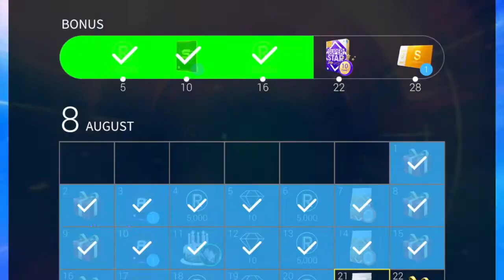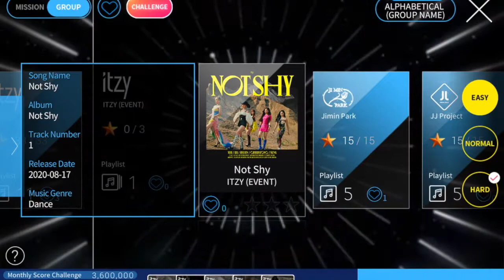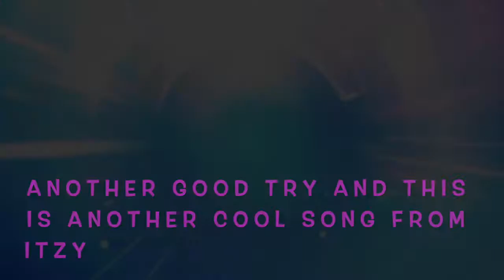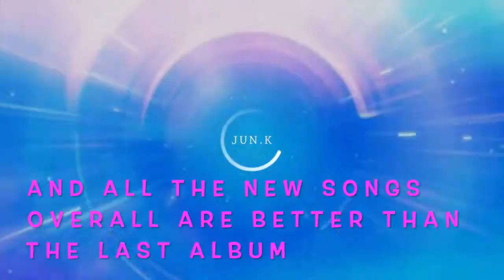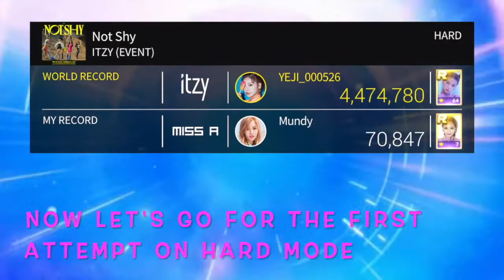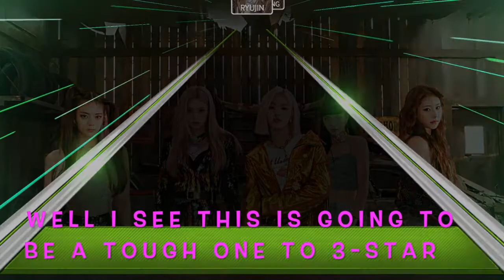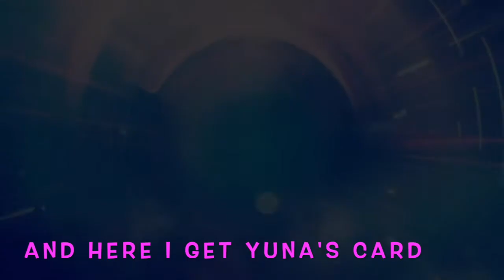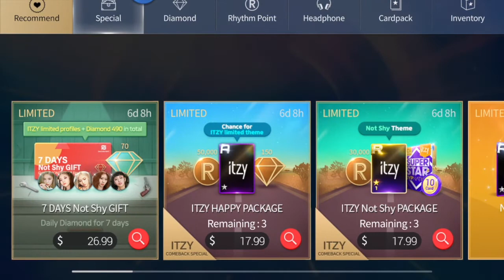LET'S PLAY! JYPNATION SuperStar ITZY NOT SHY Gameplay. First Attempt All Modes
Let's play some games featuring KPOP girl groups. This episode features the latest update from JYPNATION SuperStar with ITZY and their new comeback song and album NOT SHY. This is the first Attempt on all 3 game modes.